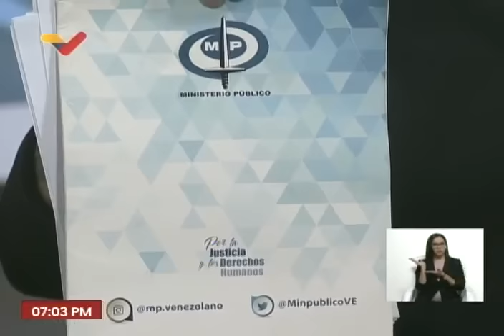Tarek William Saab entrevistado en 360° sobre detenciones en Vente Venezuela, 22 de marzo de 2024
Entrevista al Fiscal General de Venezuela, Tarek William Saab, sobre las recientes detenciones de directivos del movimiento Vente Venezuela por intentar reactivar guarimbas (protestas violentas) en caso de que María Corina Machado no sea habilitada. 22 de marzo de 2024.

USDT o Bitcoin (BEP20): 0xef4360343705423a24119205eeb1de2a10fd23f4